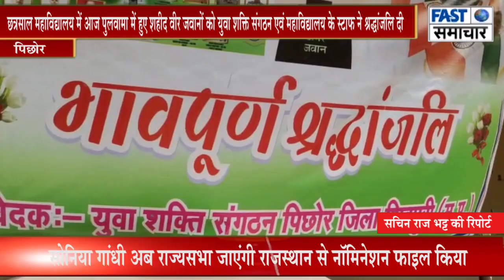पुलवामा में हुए शहीद वीर जवानों को युवा शक्ति संगठन एवं महाविद्यालय के प्राचार्य ने श्रद्धांजलि दी